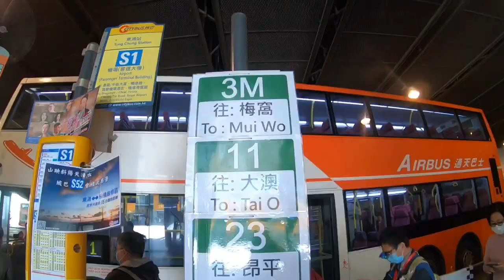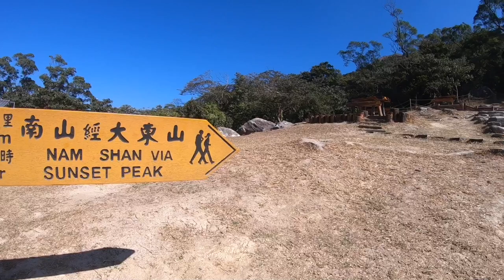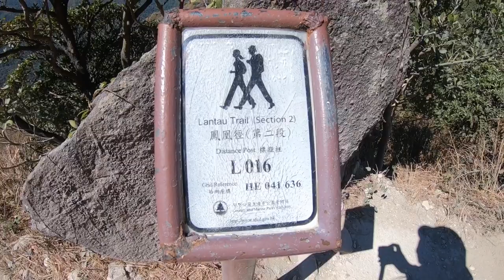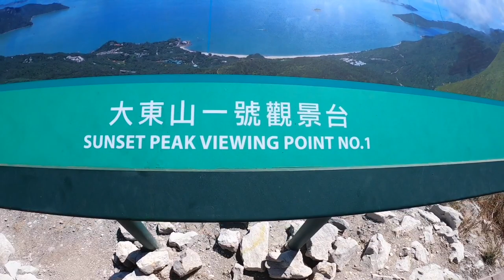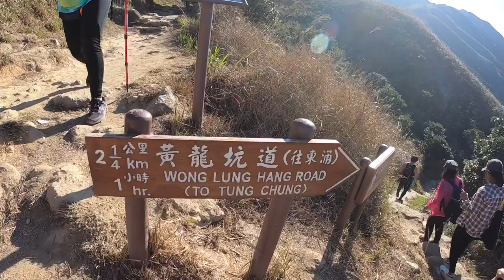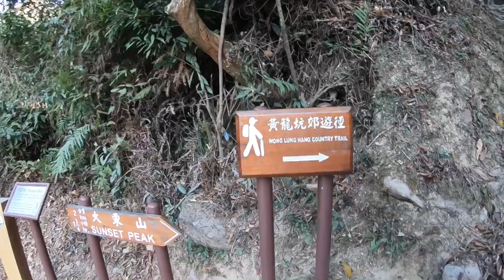[4K] HK HIKE : SUNSET PEAK | PAK KUNG AU TO WONG LUNG HANG ROAD | LANTAU TRAIL | JOY WANDERS HK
The Lantau Trail is 70 kilometres long, so there are plenty of options to hike to Sunset Peak, depending on your level of fitness, your time, and your motivation. The easiest option is probably to start from Pak Kung Au, climb up to the peak, then hike back down to the starting point. Trekking along the Lantau Trail toward Sunset Peak, be ready for a 2 km uphill climb. Luckily, much of the ascent is shaded. At the end, with only shrubs and tall grass along the trail, you’ll get panoramic views.

Love lots,
Joy Wanders

Song : Outlaw
Artist : it's different, Miss Mary
AEI (on behalf of NCS); Featherstone Music (publishing), UMPI, Songtrust, and 5 Music Rights Societies
Song : Future Vibes feat. Stewart Wallace (Uplink Remix)
Artist : K.Safo & Alex Skrindo
Song : Survive
Artist : Vanze, Neon Dreams
AEI (on behalf of NCS); LatinAutor - UMPG, Featherstone Music (publishing), UMPG Publishing, UNIAO BRASILEIRA DE EDITORAS DE MUSICA - UBEM, UMPI, LatinAutor, LatinAutorPerf, SODRAC, and 11 Music Rights Societies